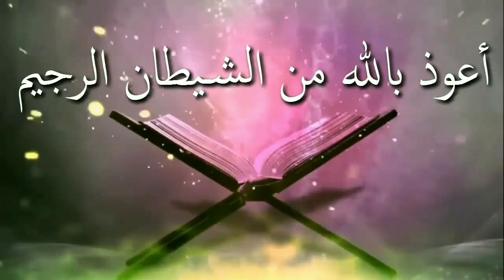অসুস্থ ব্যক্তি সিয়ামের ফিদিয়া কি ভাবে আদায় করবেᴴᴰ┇by শায়খ বাশির বিন আব্দুল্লাহ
অসুস্থ ব্যক্তি সিয়ামের ফিদিয়া  কি ভাবে আদায় করবেᴴᴰ┇

👋 yeamul islam 👋